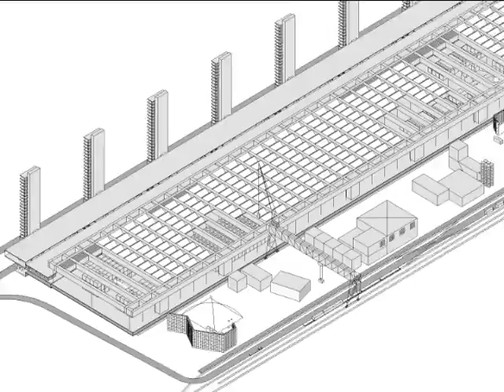VID_0342: Teversal Transfer Area QT